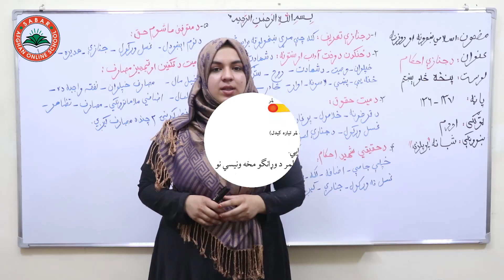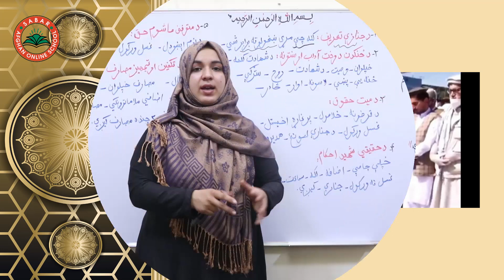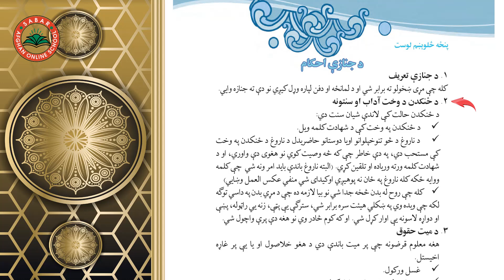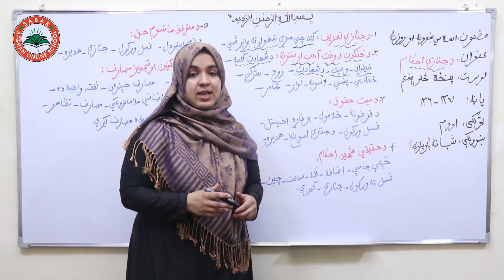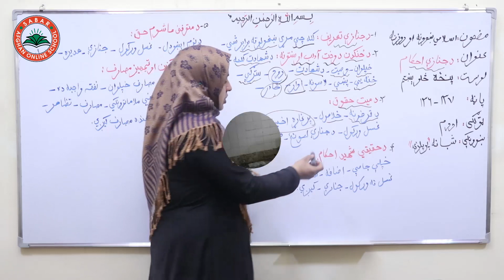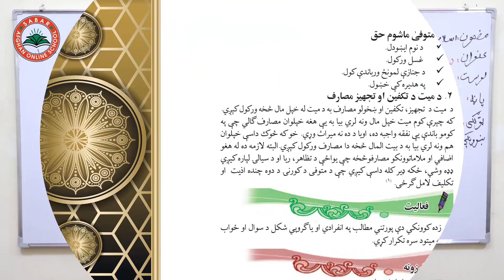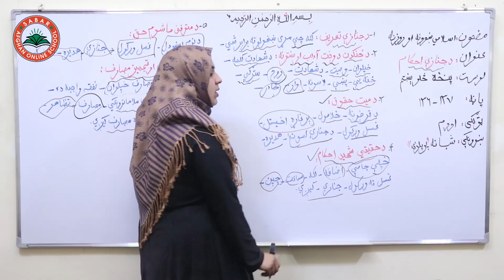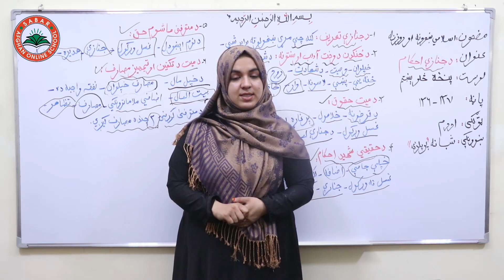Class 7 - Islamic Subject | Funeral Rulings - د جنازې احکام - Lesson 45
Funeral Rulings ,
د جنازې احکام ,
ترتیبات تشییع جنازه,

Class 7 - Lesson 45 - Islamic Subject  | 45  اووم ټولګی -  مضمون اسلامی  -  لوست